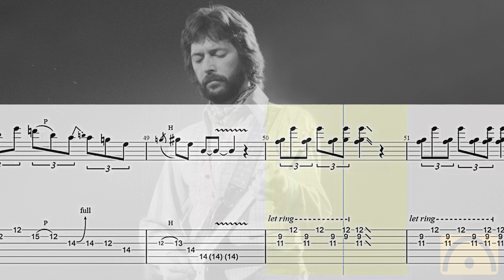Hideaway - John Mayall & The Bluesbreakers | Guitar Tab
Hideaway - John Mayall & the Bluesbreakers

00:04 Count-in
00:06 First bar

Have Fun!
Diviértete!
S'amuser!
Divertiti!
Habe Spaß!